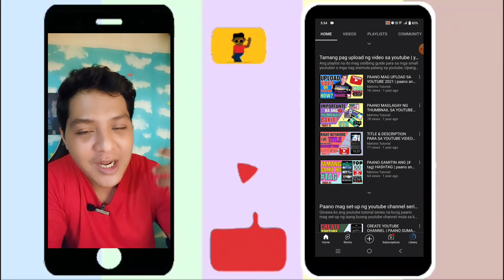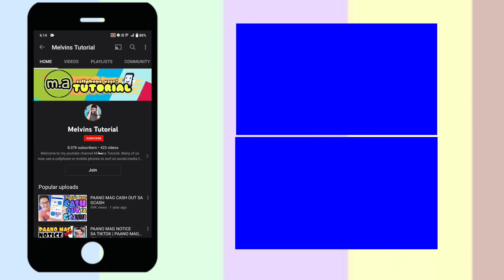SAAN MAKIKITA ANG LIST NG RESTRICTED SA MESSENGER | FACEBOOK MESSENGER RESTRICTION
where to find the list of your restricted friend on messenger,
How do I see restricted friends on Messenger?
Follow the steps below to find restricted accounts on Messenger.
Go to the Messenger app and tap your profile photo at the top left.
Tap on 'Privacy'.
Under Privacy, go to 'Restricted accounts.
Here you will see the list of people you've restricted on Messenger.